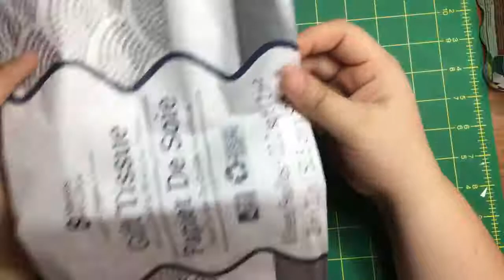First Recorded Michaels haul.. along with some extra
Hello All! I love when people share their hauls so I decided to go ahead an start sharing periodically some of my goodies as well.

Inspired by both these channels on youtube. I highly highly recommend checking these lovely ladies out!